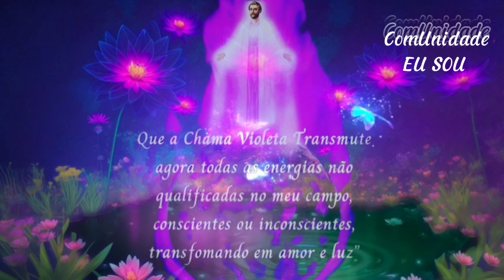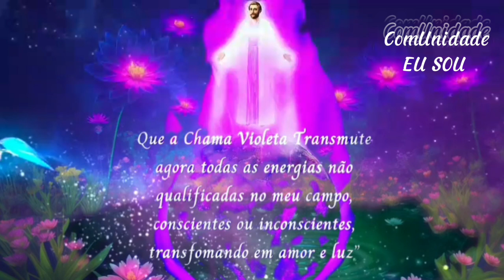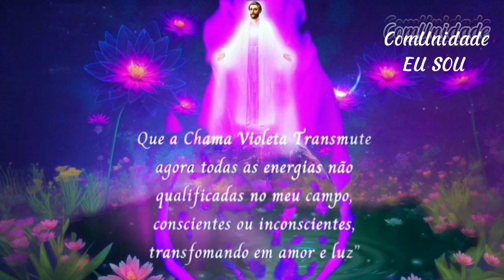JUNTE-SE A SAINT GERMAIN NA CHAMA VIOLETA QUANDO PRECISAR ELEVAR SUA ENERGIA🔥💜🕎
Seja muuuito Bem-vindo(a) a nossa comUnidade Eu Sou! 🍀💎

Acostume-se com o Novo, o diferente, o inimaginável! 🥰👽🛸

*"O Reino de Deus está dentro de vós."*

Eu Sou a Lu Anghinoni, Terapeuta Multidimensional - Apometria e a Cura Arcturiana uma combinação perfeita para expansão de consciência e limpeza energética e espiritual.

Te ajudo no teu processo de autoconhecimento para desenvolver consciência espiritual, afinal você é um Espírito vivendo uma experiência humana e você precisa se ver como tal, Eu Sou! ♥️🔑

Me chama no Whatsapp que te explico melhor e já agendamos teu atendimento 😉🥰

Eu vejo Você!